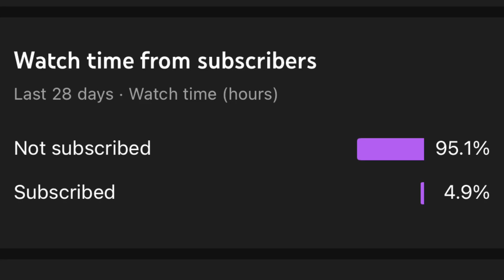Queen - Another One Bites The Dust - One Take Using Amplitube 5